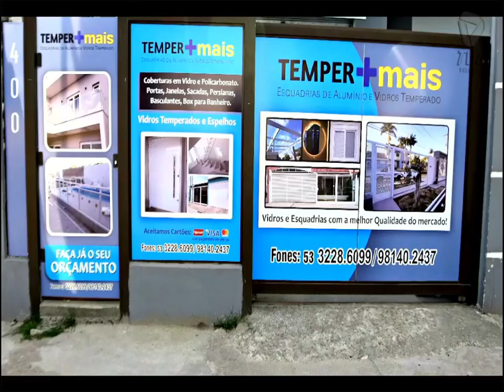ALERTA LOCAL 19 12 2022